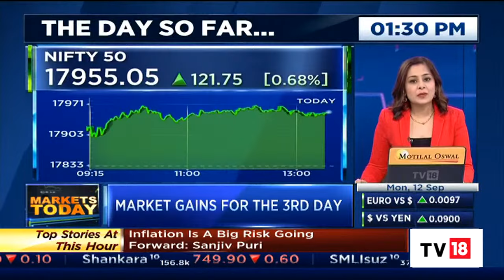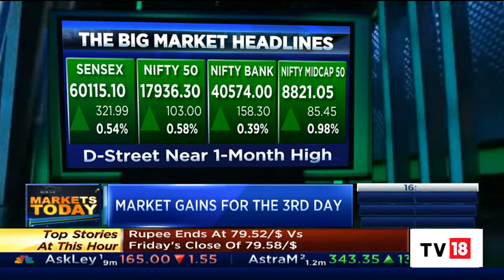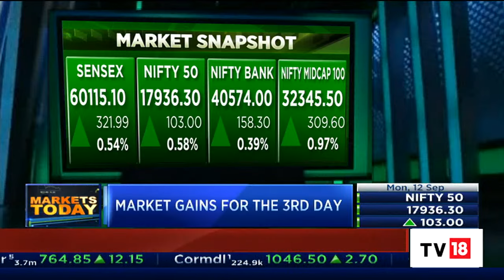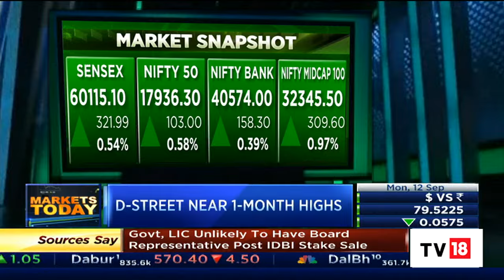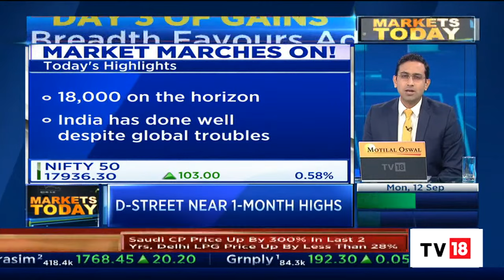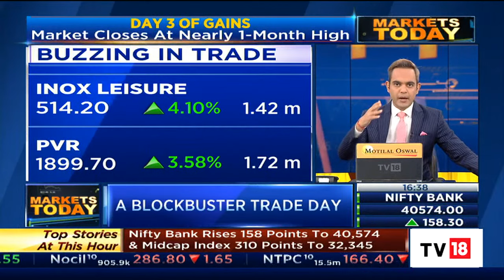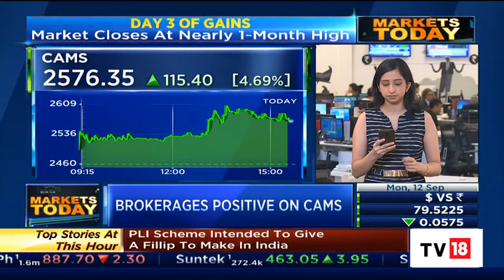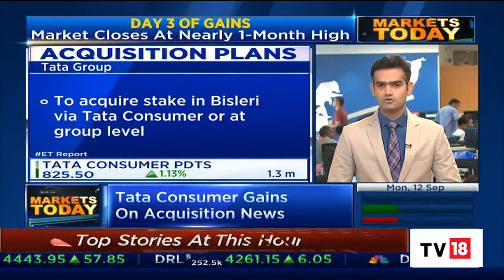Stock Market Updates: D-Street Near 1-Month High, Sensex Ends Above 60,000-Mark | Markets Today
Indian equity benchmarks BSE Sensex and NSE Nifty50 rose sharply on Monday amid gains across sectors, tracking strength across global markets after investors digested a hawkish mood of central bankers.

India's stock benchmarks pared some of the gains, but still ended in the green, aided by gains in basic materials, information technology, realty, auto and consumer durables stocks. The S&P BSE Sensex gained over 0.5% (322 points) to close at 60,115.13. This is the first time the 30-stock gauge closed above 60,000 in over three weeks since August 18. The NSE Nifty 50 added over 100 points to 17,936.35.

n18oc_business